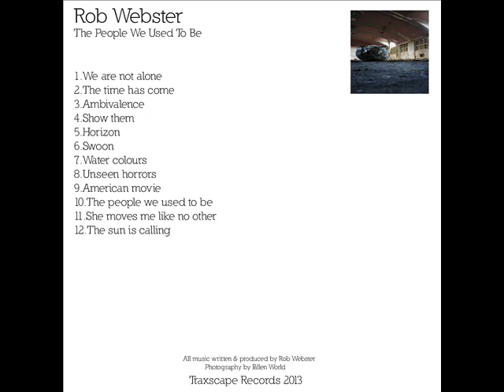Rob Webster. The time has come. Chill Out Music Lounge Ambient Music 2013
A track from Rob Websters new album released on Traxscape Music August 2013
I own all rights to the music and it is registered with PRS/MCPS